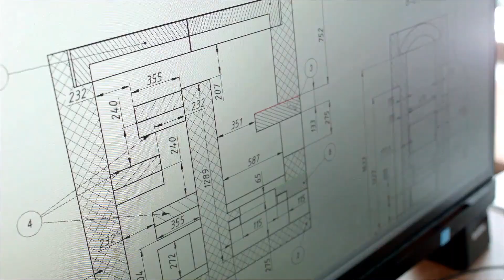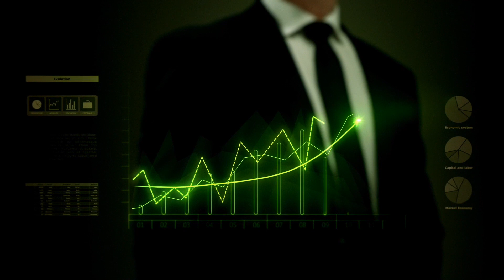GreenPower's mission in modern charcoal production and the ecology of the planet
Friends, this story will give you a better idea of the localization of GreenPower, the work of the company and the main priorities of its development.
✅ GreenPower has more than 20 years of experience in the international market! At the same time, throughout the distance of our way, we continuously improved our knowledge and possibilities of production installations! Unique environmentally friendly technologies are our basic priority. We have implemented the maximum level of automation and mechanization of all production processes!
Over the years of practice, we have formed a professional team that provides the perfect level of service for our customers!
Only awareness of the effectiveness of the integration of modern innovation will help keep the valuable species of trees and make our air cleaner! Environmentally oriented GreenPower technologies show high quality and performance indicators and are able to bring your business to a new level!
✅ GreenPower has been specializing since 2001 in the development and production of equipment for the Bio-energy industry, namely carbonization furnaces.
You can find more information about the equipment on our